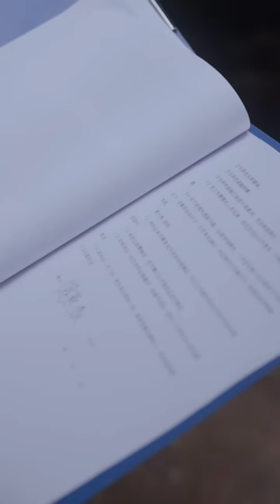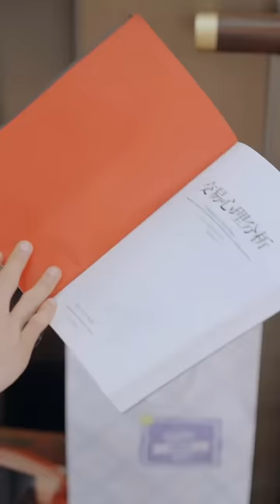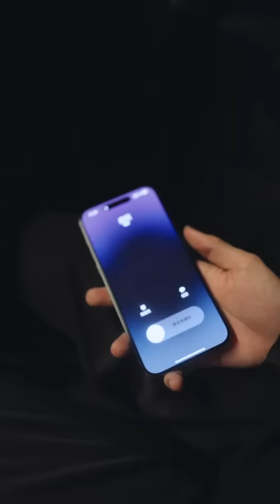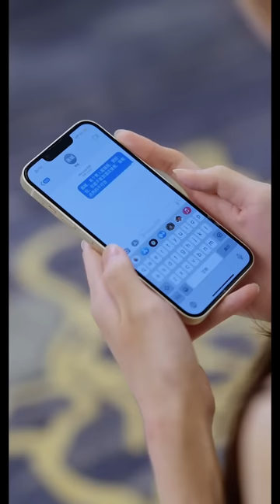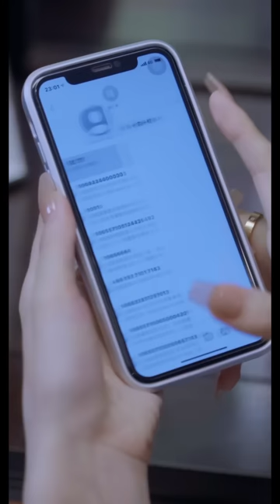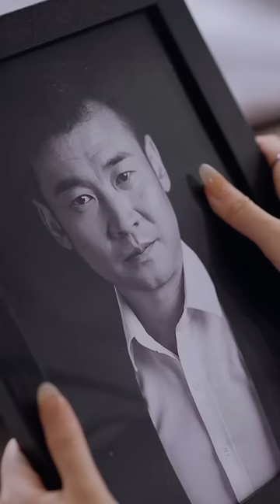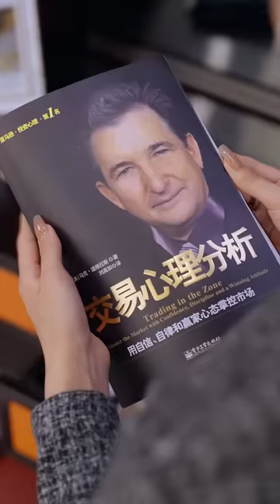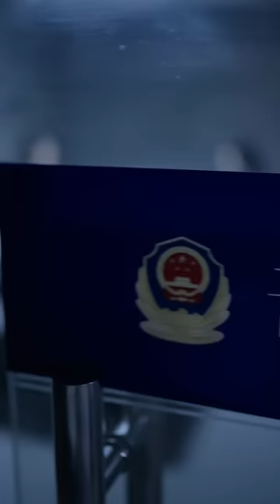【前妻太撩人總裁追瘋了—全集】我們結婚三年了，他卻不認識我，直到我們離婚前夕，我們發生了第一次關係，而老公居然把我當做賣的...